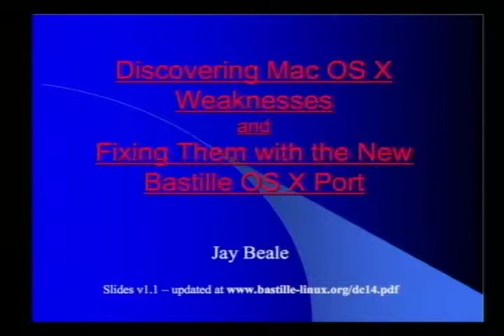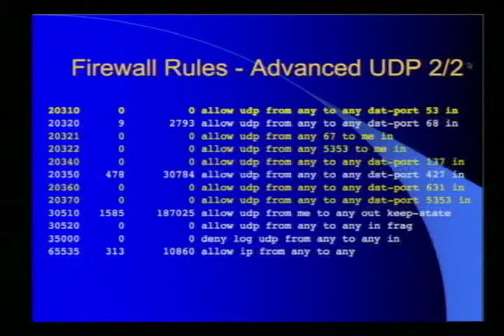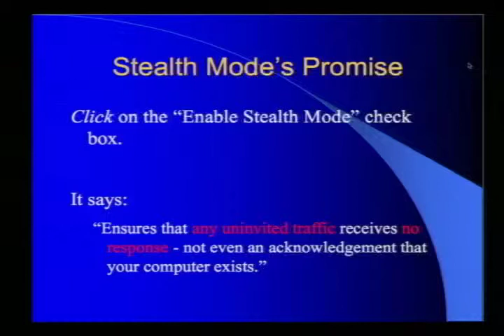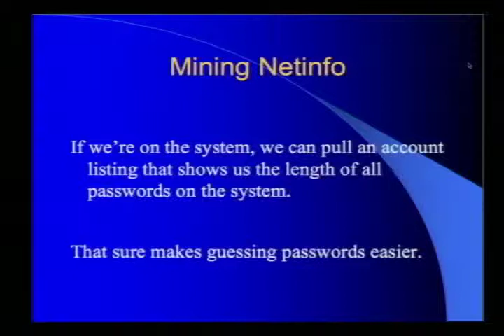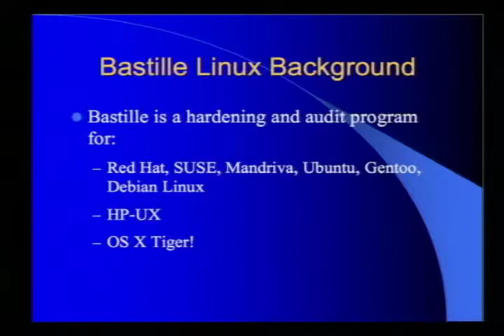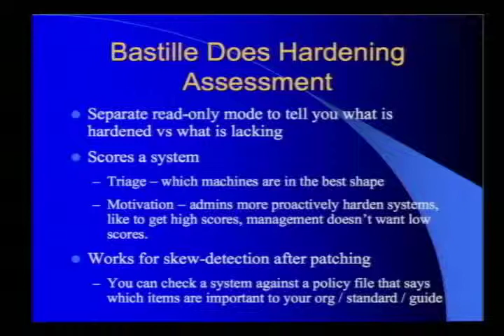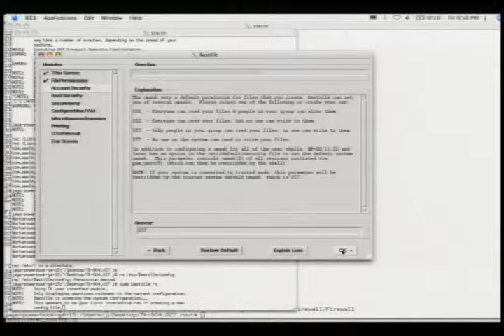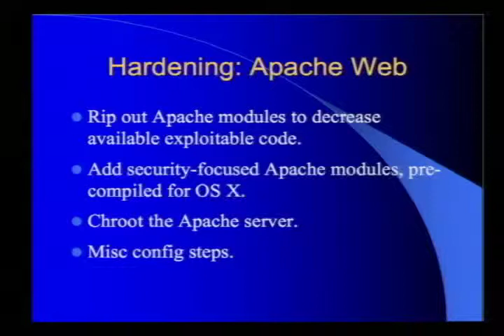DEF CON 14 - Jay Beale: Discovering Mac OS X Weaknesses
Jay Beale: Discovering Mac OS X Weaknesses and Fixing Them with the New Bastille OS X Port

Abstract: The Mac OS X operating system is beautiful, but it?s not as secure as you think. It?s mostly Unix under that shiny GUI and while we?ve come to expect a very locked down system from recent Unix/Linux releases, that expectation isn?t entirely realistic when it comes to OS X. For instance, the firewall GUI tool makes it seem like you can create a default-deny firewall that only lets packets from established sessions in. The firewall it produces, though, is full of holes! Whatever you do, don?t take your OS X laptop onto the wireless network here! Write your own replacement or take the one we?ll offer in this talk, where we?ll introduce the new OS X port of the popular Bastille Linux system lockdown and audit tool, Bastille OS X. Bastille increases the security of OS X systems. It starts by building a real firewall configuration that you can tune to your needs. It continues by deactivating services like the information-leaking Bonjour service, which a remote attacker can use to get your Security Update (patch bundle) level, hardware versions and machine name. Finally, it configures the remaining operating system components, doing things like isolating local users from the service that gives them the length of all users? passwords. There?s a lot more than that, though. Come learn about OS X security, learn how to harden and see the newest part of the Bastille family: Bastille OS X!

Bio: Jay Beale is a information security specialist, well known for his work on mitigation technology, specifically in the form of operating system and application hardening. He's written two of the most popular tools in this space: Bastille Linux, a system lockdown and audit tool that introduced a vital security-training component, and the Center for Internet Security's Unix Scoring Tool. Both are used worldwide throughout private industry and government. Through Bastille and his work with the Center, Jay has provided leadership in the Linux system hardening space, participating in efforts to set, audit, and implement standards for Linux/Unix security within industry and government. He also focuses his energies on the OVAL project, where he works with government and industry to standardize and improve the field of vulnerability assessment. Jay is also a member of the Honeynet Project, working on tool development. Jay has served as an invited speaker at a variety of conferences worldwide as well as government symposia. He's written for Information Security Magazine, SecurityFocus, and the now-defunct SecurityPortal.com. He has worked on five books in the Information Security space. Three of these make up his Open Source Security Series, while two are technical works of fiction in the "Stealing the Network" series. Jay makes his living as a security consultant with the firm Intelguardians, which he co-founded with industry leaders Ed Skoudis, Eric Cole, Mike Poor, Bob Hillery and Jim Alderson, where his work in penetration testing allows him to focus on attack as well as defense. Prior to consulting, Jay served as the Security Team Director for MandrakeSoft, helping set company strategy, design security products, and pushing security into the third largest retail Linux distribution.